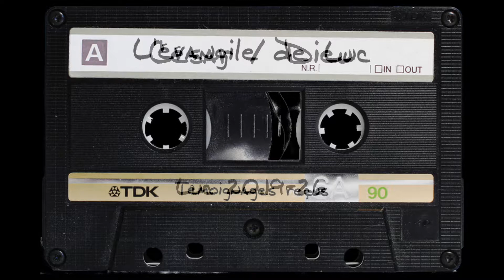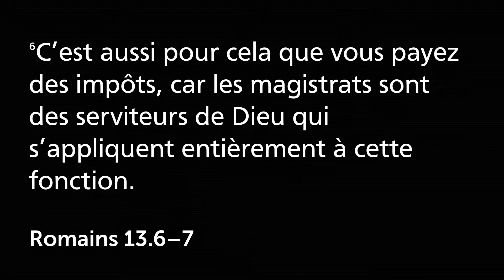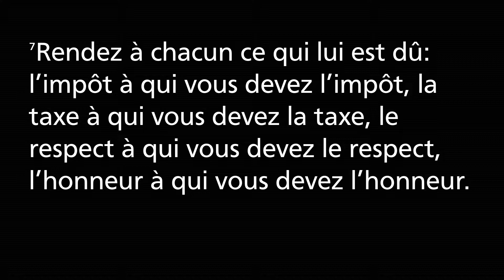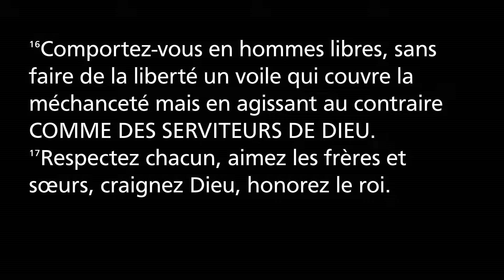César/Dieu (Luc 20.19-26)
Jason Procopio
Message de l'Église Connexion (Paris, Châtelet-Les Halles)
8 septembre 2019